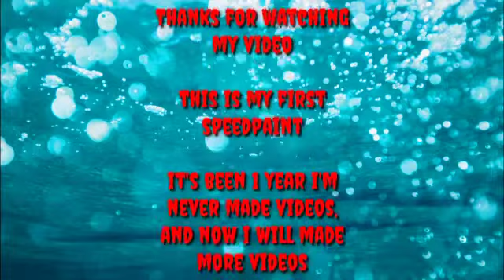My First Speedpaint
Hello I'm back, it's been 1 year I never upload video... So, now i have upload this video

Anyways, sorry if I'm late for upload this video

Have a bad day and Nightmare
Bye